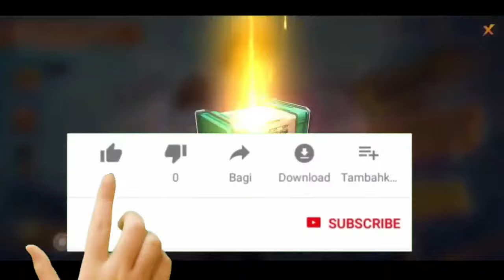Booyah Day All Free Rewards ll Booyah Day Event Full Interface Full Details ll Booyah Day Event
Booyah Event Free Fire ll Booyah Day Event Full Interface Full Details ll free Fire Booyah Event

booyah day event free fire | free fire booyah event | free fire new character | new event free fire

Our channel is about Gaming. We play Minecraft and Free fire And many more games on 📱 mobile.

●Meme clip :~

Diwali Meme ft. Ashish Chanchalani, Scam 1992 | Prashant Edits

Garena Free Fire, also known as Free Fire, is a battle royale game, developed by 111 Dots Studio and published by Garena for Android and iOS. It became the most downloaded mobile game globally in 2019. The game received the award for the "Best Popular Vote Game" by the Google Play Store in 2019.